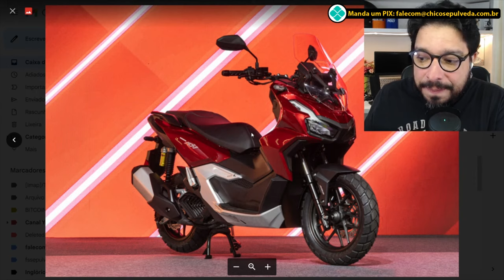SENTIU A PRESSÃO - Honda lança CG160 com ABS e ADV160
🔹Faça uma doação em Bitcoin ou Ethereum:
BTC: bc1ql5esj3ctne5gv9mqg54j4gsns280fpu3jfxqjm
ETH: 0x16be8dc1D7f74c1CB2AA2e02089EA5f5fd168bc3